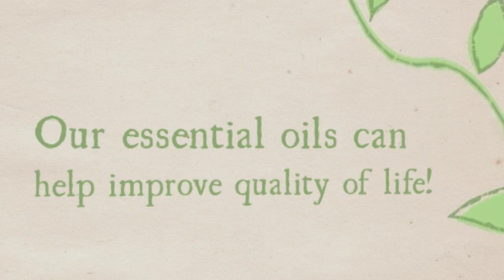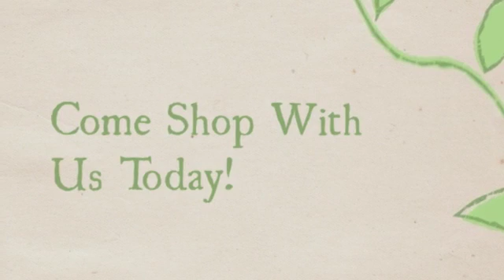enjoycleanerair.com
Enjoy a healthier life with natural solutions such as loose teas and essential oils. Whether you’re sick or tired, a soothing cup of tea can make all the difference. And essential oils can be used in a wide variety of ways to help you improve your quality of life.